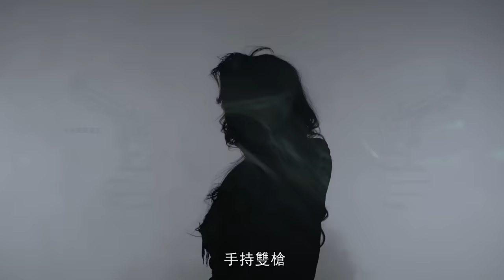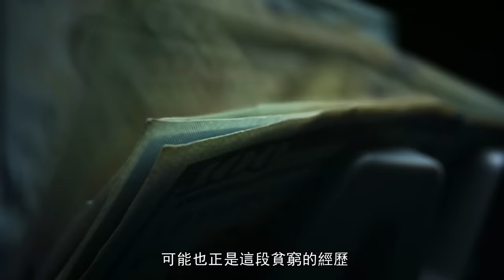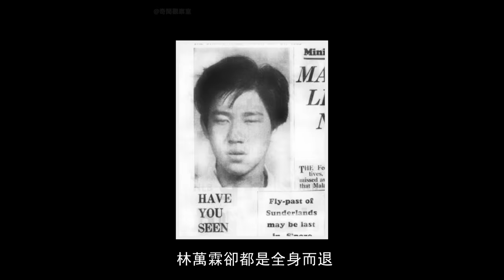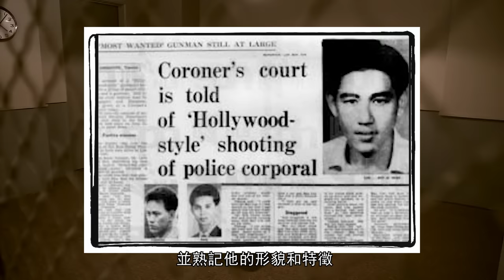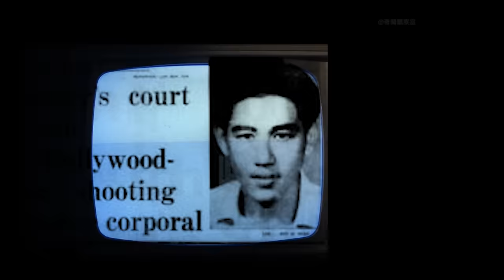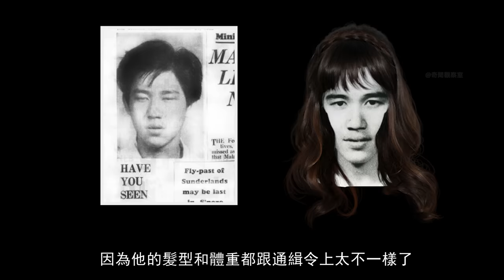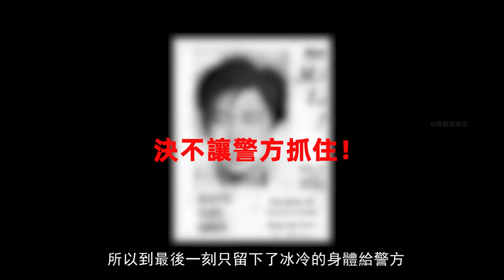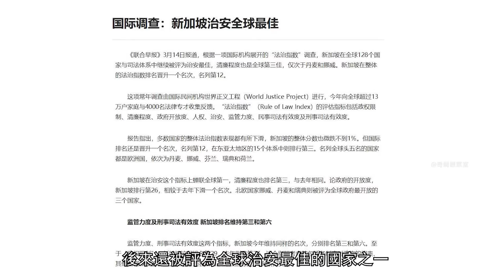精通易容擅長女裝，手持雙槍正面硬剛警方，新加坡頭號公敵-林萬霖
在新加坡歷史上，曾出現了這樣一位窮凶極惡的歹徒，他的人生經歷就是一本武俠小說，他行跡飄忽不定，精通易容，擅長女裝，手持雙槍，江湖人稱：「雙槍大盜」和「千面大盜」。
他犯案後總能全身而退，多次跟警方正面硬剛，在警方通緝的要犯中，將他列為「頭號公敵」，他就是被新馬兩地警方通緝了7年之久的千面大盜-林萬霖